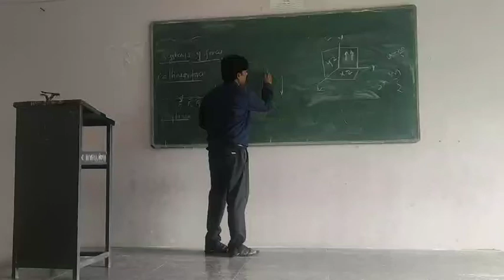#1.7 mom subject ch-1 diploma (5)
force system, resultant, laws